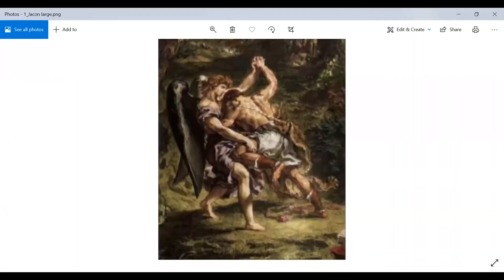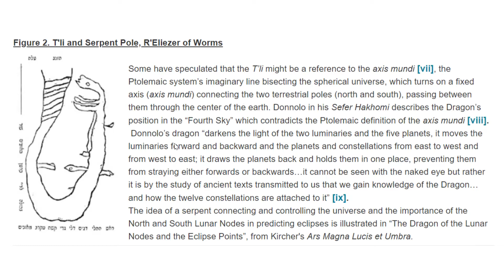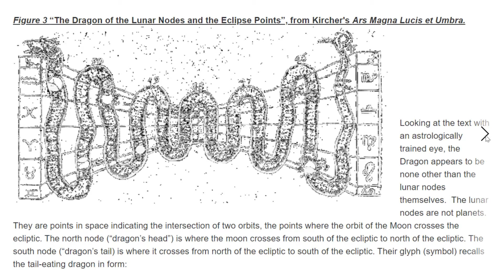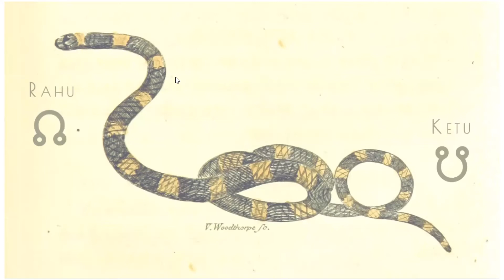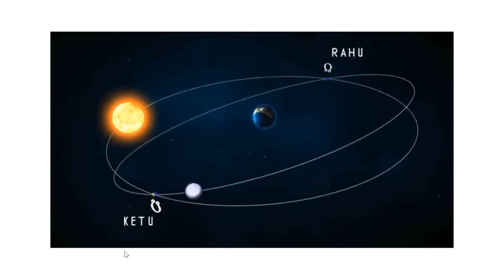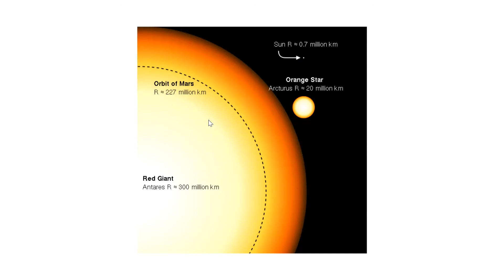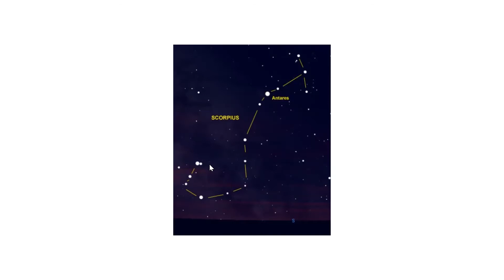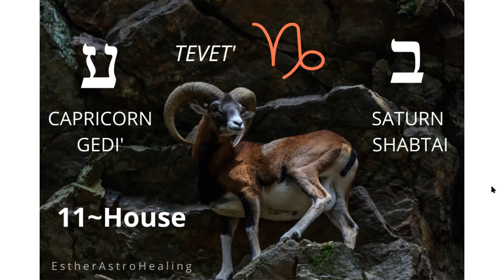CAPRICORN I The Most Important Karmic Time I Total Solar Eclipse I Kabbalah Ancient Wisdom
Kabbalistic Babylonian Sidereal Astrology System.

Sidereal Free Birth Astrology Charts
Calculator
Online Vedic Horoscope

Esther-Astro-Healing is no ordinary astrology channel; it is a combination of in-depth Kabbalah and Astrology knowledge informed by my 25-year study of the Sefer Yezirah, The Book of Formation/Creation, the thirty-two paths of wisdom and the power of the Hebrew Alphabet. I have created a new framework where I blend Babylonian Sidereal Astrological understanding with intuitive guidance and spiritual coaching, rooted in ancient Kabbalistic wisdom and holistic practices.
This unique blend of ancient spiritual teachings, holistic healing, helps to enhance and bring clarity to the essence of who you are and why you are here.
After your zoom session, you’ll receive recordings along with your detailed report.
An overall interpretation of your whole chart with the Ancient Kabbalistic Babylonian Astrology System.